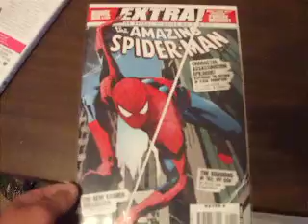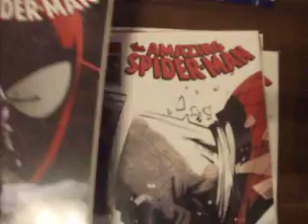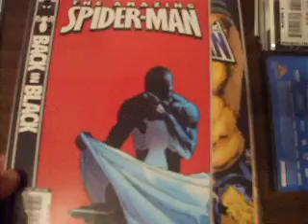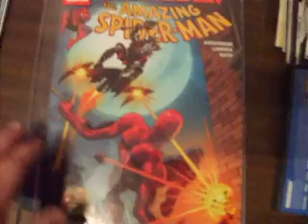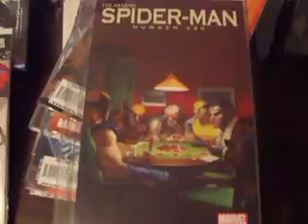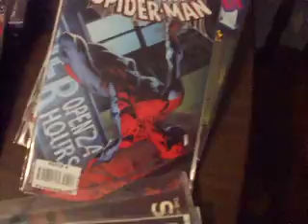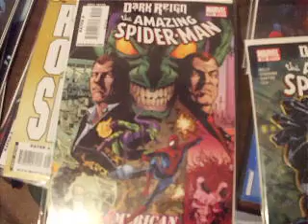amazing spider-man collection part 2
a canadian comic book show. my spidey collection part 2